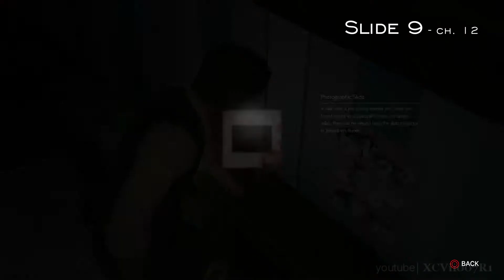The Evil Within 2 Collectibles Guide · Chapter 12 (Files, Locker Keys, Memories, Slides, etc)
The Evil Within 2 Collectibles Video Guide covers Chapter 12: Bottomless Pit. Collectibles include: Files, Residual Memories, Locker Keys, Slides, Mysterious Objects, Pouches, Red Gel, and High-Grade Parts.  Expand the description for time stamps to specific collectibles.

0:00 - Handgun Ammo Pouch
0:54 - File 36 - Burnt Page from Submit to Freedom 2
1:22 - Crossbow Ammo Pouch
2:04 - Slide 9
2:39 - Mysterious Symbol

Related Trophies/Achievements unlocked:
Echoes Within STEM - Observed all Residual Memories.
Diligent Reader - Collected all files.
Locksmith - Opened all lockers.
Chatting With Kidman - Talked to Kidman about all of the photographic slides.
All in the Family - Collected all of the Mysterious Objects.

The Evil Within 2 Description:
From mastermind Shinji Mikami and the talented team at Tango Gameworks, The Evil Within 2 takes the acclaimed franchise to a new level with its unique blend of thrills and true survival horror. You are Detective Sebastian Castellanos and at your lowest point. But when given a chance to save your daughter, you must enter a world and discover the dark origins of a once-idyllic town to bring her back.

Developer: Tango Gameworks
Publisher: Bethesda Softworks
Platforms: PC, PlayStation 4, Xbox One
Release: 13 October 2017
Genre: Survival horror
Mode: Single-player